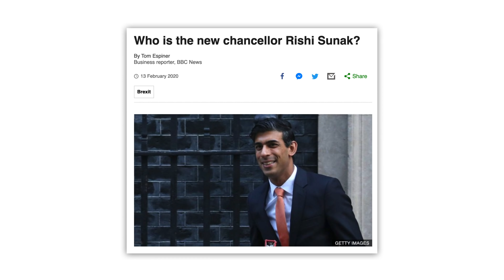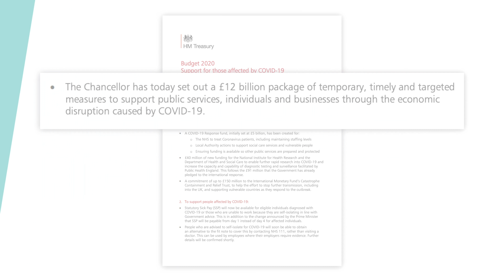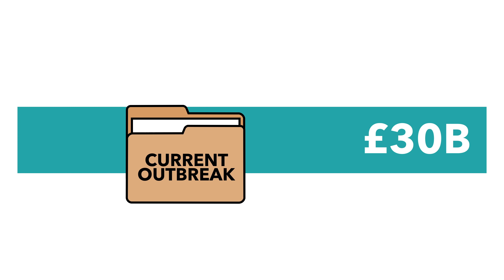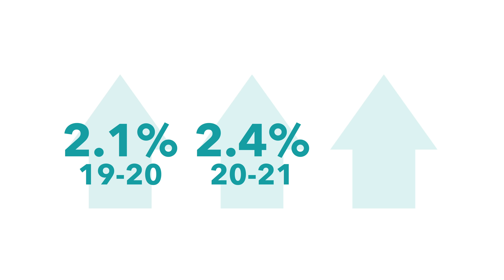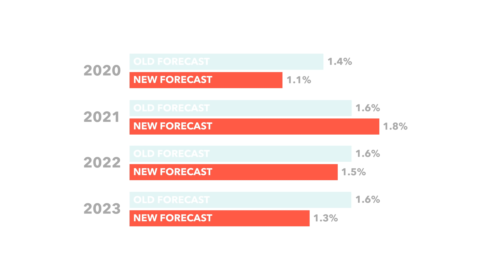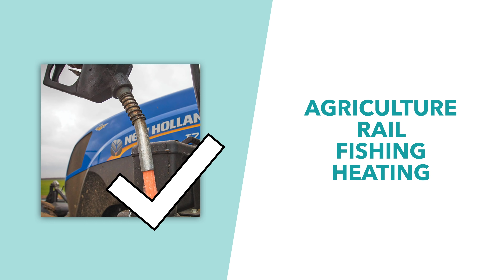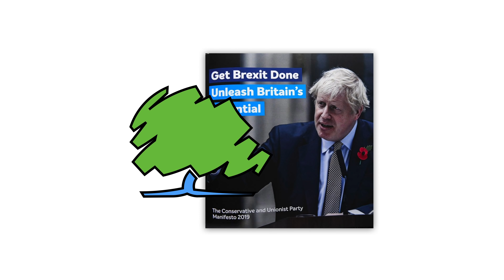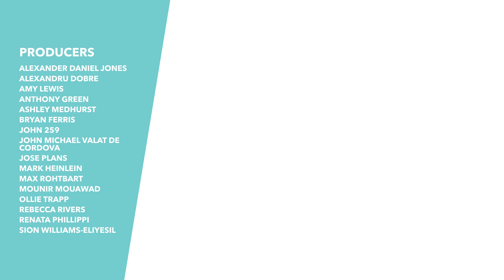Coronavirus Budget: The UK's 2020 Budget Summarised - TLDR News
Yesterday, the Chancellor of the Exchequer Rishi Sunak announced the UK government's new budget for 2020. As you'd expect the virus featured pretty heavily, but they also discussed taxation, investment, and borrowing. In this video, we've summarised the Chancellor's announcements and what we learned from the budget.